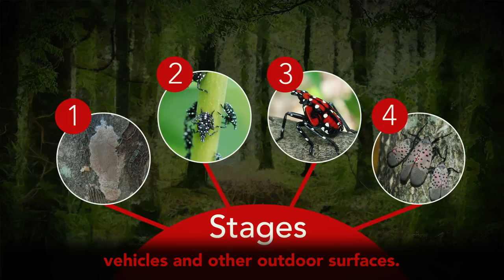If you see a Spotted Lanternfly, report it!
Have you seen this bad bug? We need your help to stop the SpottedLanternfly from spreading. It’s currently found only in southeastern Pennsylvania, but it’s an excellent traveler!

agriculture.pa.gov/spottedlanternflyalert